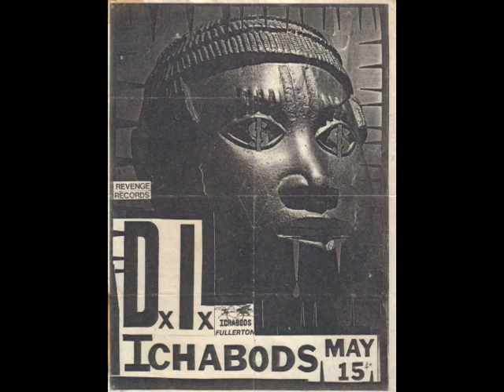DI - Live at Ichabods - 1984 (Full Set)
Tim Maag - Rikk Agnew - Wade Walston - Casey Royer